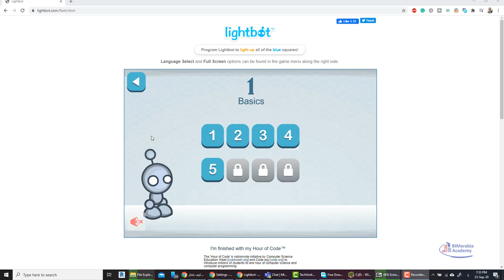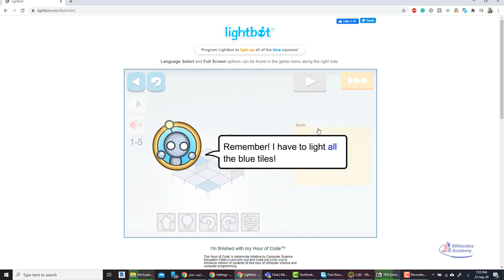lightbot تعليم برمجة للاطفال